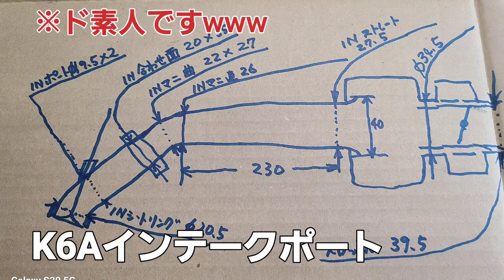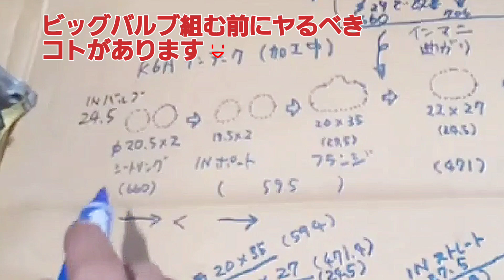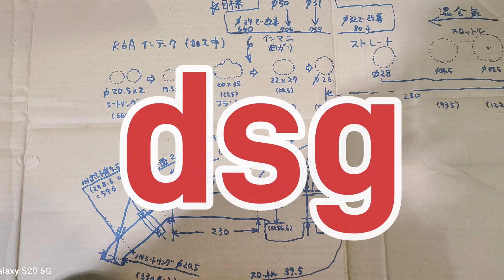Suzuki k6a 高回転に効くK6Aのヘッド加工ダイジェスト【DIY】Suzuki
K6Aヤってます✨

NAちゅにーんぐですw

"Let's check out the porting work on this K6A engine.
We're carefully shaping the intake and exhaust ports.
This process is repeated over and over to achieve the desired shape.
It's important to ensure a smooth and consistent finish.
Today, we're working on the K6A engine for the first time, so we're carefully checking each step.
As you can see, the port is inclined inward by 19mm.
We're taking extra care to maintain the shape of the port.
We've measured and checked everything multiple times."

Let's check the overall shape.
This is the first time we've worked on a K6A engine, so it's a bit tricky.
The K6A's intake port has a good shape to begin with.
We're aiming to increase the size without compromising the shape.
We need to remove some material here.
As you can see, the shape is quite narrow towards the center.
We've already made some adjustments to this side.
There's still a step here.
We need to cut the seat ring and finish it.
Let's see how it looks."

若い頃ガンガンやってたサニトラのＡ型エンジンチューニングのノリで、K6Ａを純正流用や加工で組み直すNAエンジンチューニング（エンジンリフレッシュオーバーホール）
純正部品だけど純正よりもトルクアップ＆パワーアップが目的です。

【トヨタデリボーイもリフレッシュエンジンオーバーホール】
ちょいハイコンプでトルクフル。std13ｋ→15ｋにアップ🆙でユッタリクルージングのデリボーイ

Let's check this part.
As you can see, there's a certain amount of thickness here.
We'll take a bit more material out from this point.
We'll try to make it as smooth as possible.
We want to create a nice round shape here.
We'll use a ball-shaped tool to finish it off.
It's important to create a smooth transition here.
We'll carefully remove any excess material.
We'll make it as smooth as glass.
As you can see, it's getting smoother.
We'll repeat this process until we're satisfied with the result."

5:28: Well, let's put the exhaust seat ring on.
5:31: And let's put this thing called a spacer.
5:35: Okay, let's do it.
5:42: Hmm, the gauge doesn't fit well.
5:50: 17.8.
5:53: The gauge goes inside the guide, or rather...
5:57: It goes inside the seat ring.
6:00: But 18mm doesn't fit.
6:03: Well, let's try using masking tape.
6:09: 2mm difference.
6:21: This is 18mm. And let's find other slightly narrow spots.
6:36: It's a bit of a tight fit.
6:42: Well, anyway.
6:45: I measured this earlier and it's 19mm inside.

6:31: I used masking tape.
6:34: Let's check if it changed at all.
6:42: Okay, for now.
6:45: I've already measured this, but it's 19mm inside.
6:50: Even if I widen this a little, the play will decrease.
6:53: If the sheet is too thick, it won't fit well in the cylinder.
6:57: If it's too thin, the sealing effect will be poor.
7:00: So, I want to find the right thickness.
7:03: That's why I'm wrapping this with masking tape and trying to find the right fit.
7:10: If the sheet inside is too small, it won't fit tightly.
7:12: And if it's too big, it won't seal well.
7:15: I measured it and the inside of the cylinder is about 20mm.
7:30: 19mm of masking tape.
7:32: I'll adjust it so it fits well.